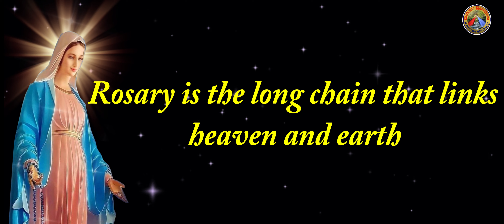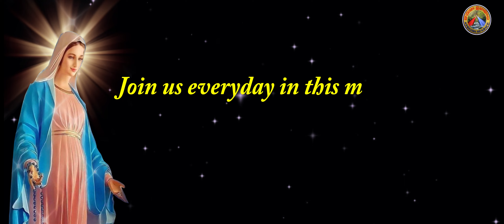MONTH OF ROSARY || ROSARY TEASER ENGLISH || FR. YUGAL KUMAR